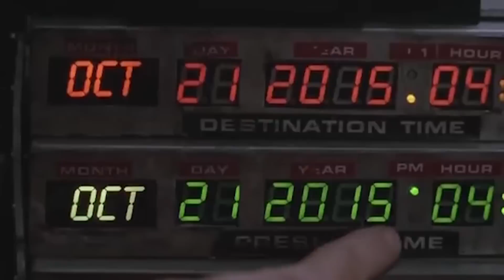BACK TO THE FUTURE’S Powerlaces Are Coming! (Nerdist News Special Report w/ Jessica Chobot)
We may not have all the Back To The Future gadgets we were promised, but ONE of them is finally a reality, POWERLACES! Jessica Chobot explains on this Nerdist News Special Report!

Would you buy a pair of Powerlaces? Discuss in the comments below!

Image: Nike